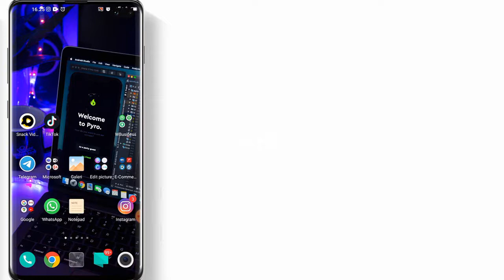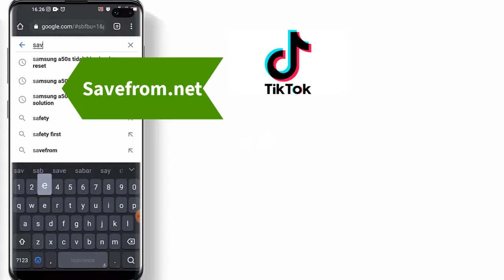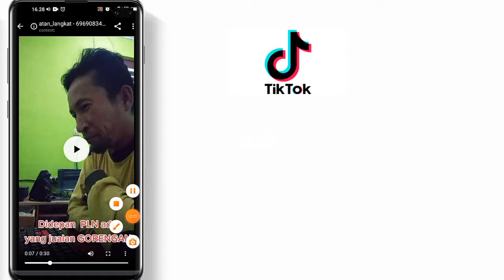Cara Simpan Video Tiktok Tanpa Watermark